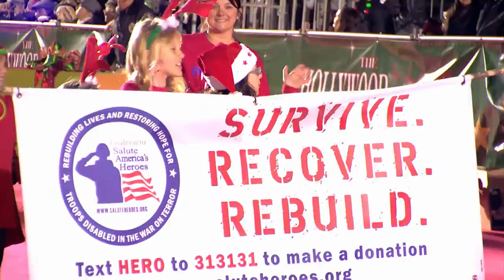HCP2015 The Coalition to Salute America’s Heroes- "The Grinch"